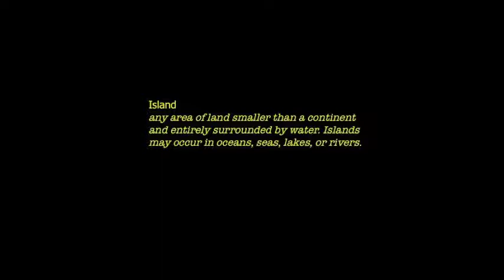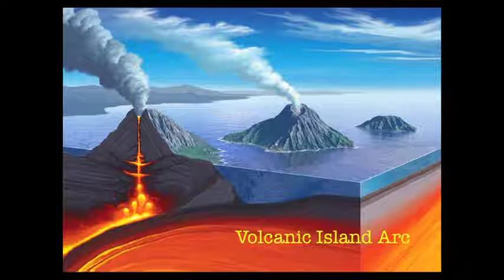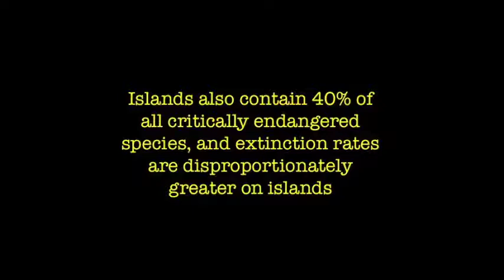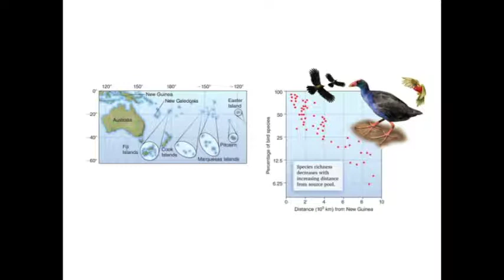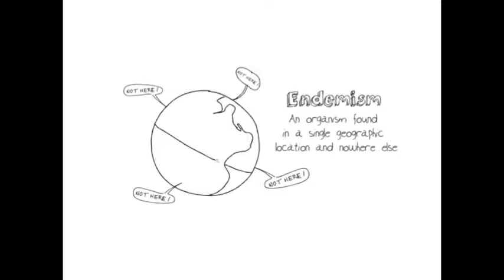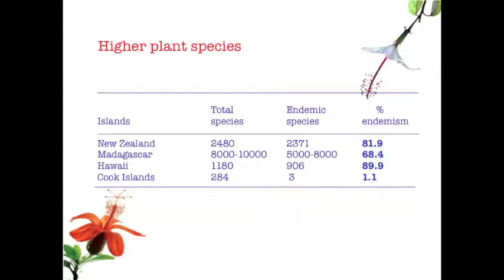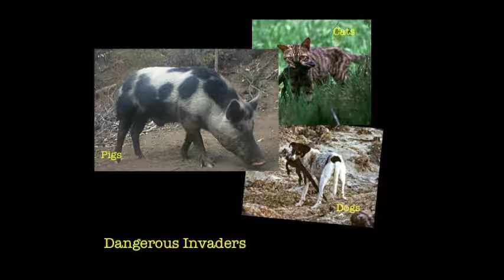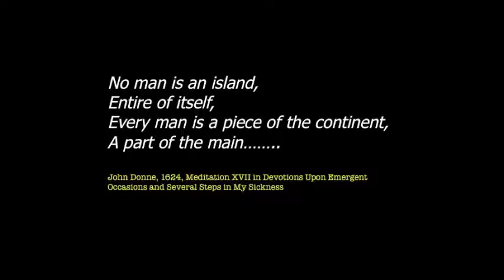Professor John Fa 'No Man is an Island: Wider Lessons from Island Conservation'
Jersey International Centre of Advanced Studies and Jersey College for Girls 'Inquiring Minds' lecture series.
Professor John Fa (Imperial College London) discussed everything from endemic species to the various categories and types of islands.
Professor Fa is a leading authority on Island Biodiversity and Conservation.